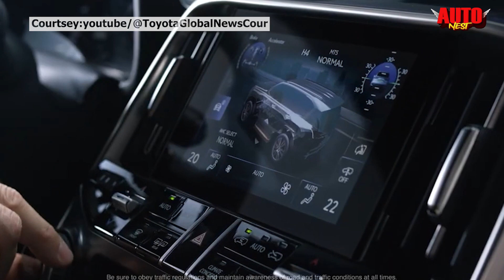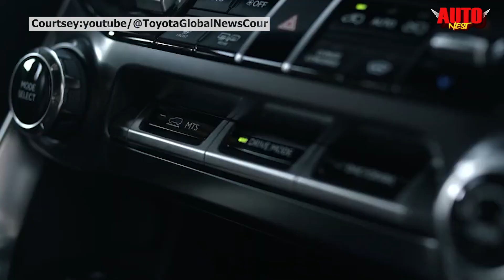Lexus launches its most expensive SUV in India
Indian market में एक और Luxury SUV की entry हो गई है, Lexus India ने अपनी most expensive SUV, LX 500d को देश में लॉन्च कर दिया है, और आप इस Luxury SUV की किमत पर 2 या 3 नही बल्की 8 Fortuner खरिद सकते है, जी हां, कंपनी ने अपनी इस SUV को Rs 2.82 crore कि किमत पर पेश किया है। बता दें कि Lexus LX 500 को 3 variants में पेश किया गया है वहीं LX500 को कंपनी के SUV lineup में NX और RX के उपर position किया जाएगा। वहीं January से March 2023 के बीच इस SUV के पहले बैच की Delivery भी शुरू हो सकती है। तो चलिए इस विडियो में आपको इस शानदार Luxury SUV के बारे में पुरी जानकारी देते है डिटेल में।